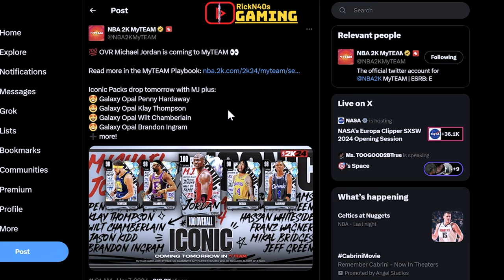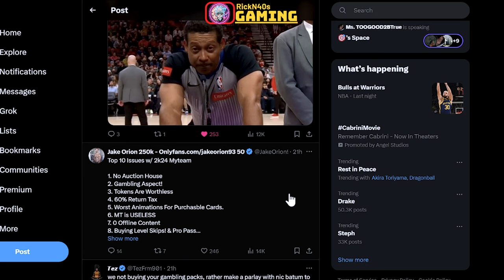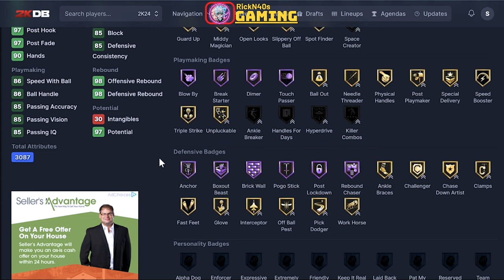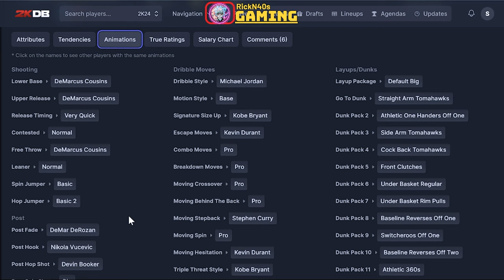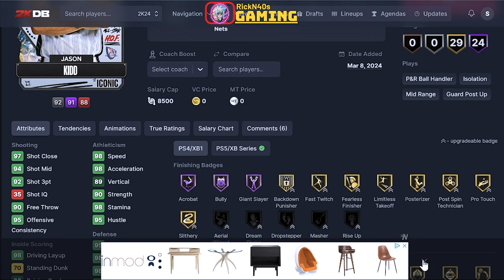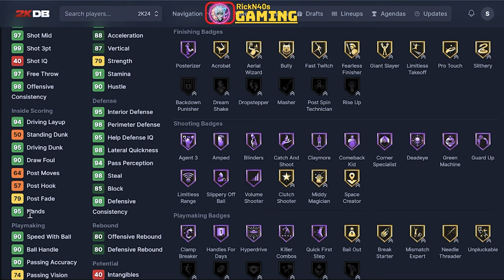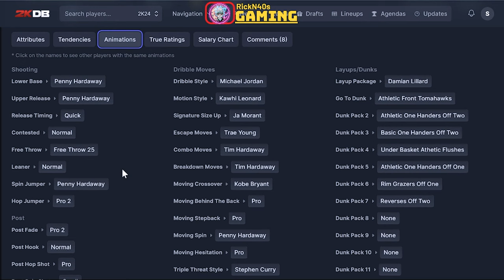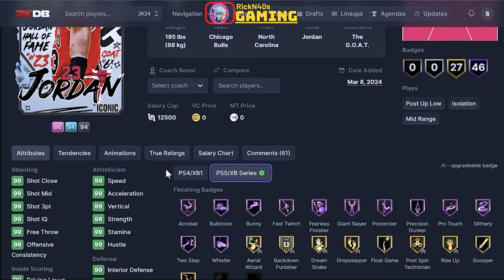100 Overall Michael Jordan NBA 2k24 Is Back In Our Pockets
Walk with me as we dissect the NBA 2k24 Iconic Packs including 100 overall Michael Jordan